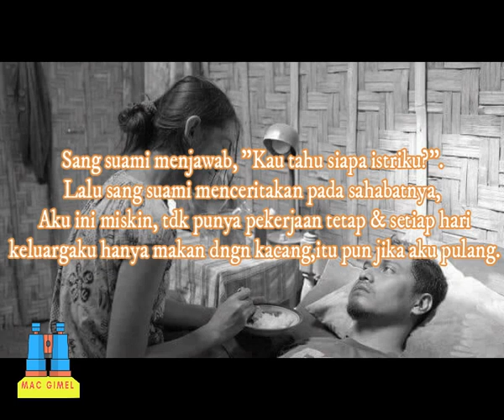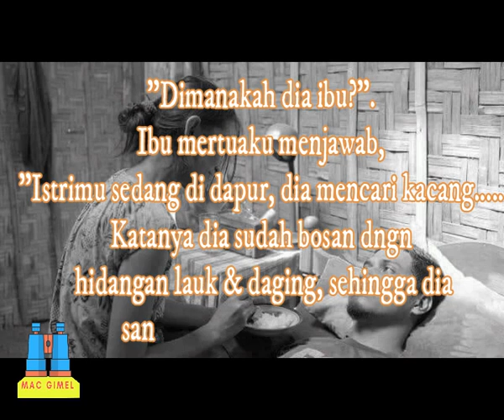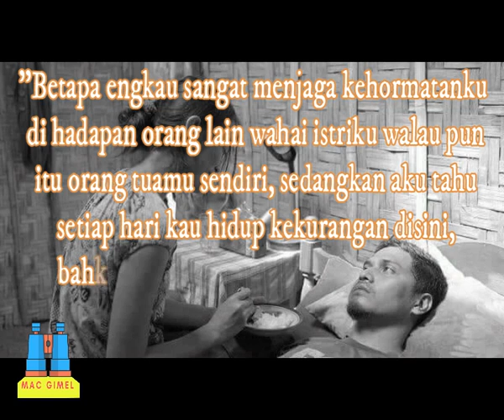Inspirasi Kehidupan 04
Inspirasi Kehidupan